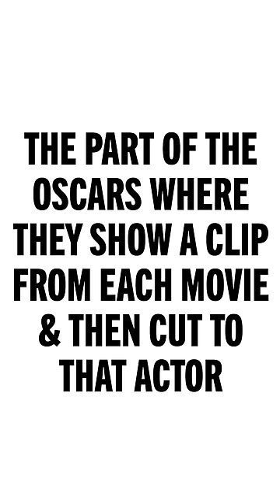The Part of the Oscars Where They Show a Clip of Each Movie & Then Cut to the Actor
Jon Hamm had a big year